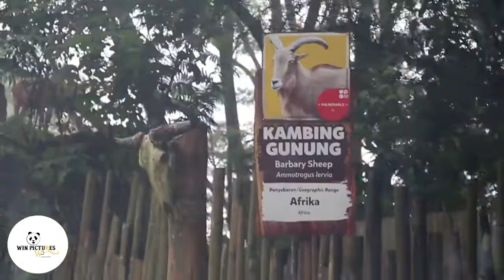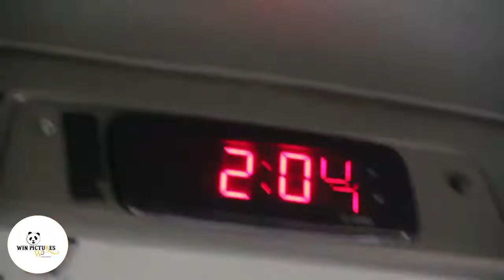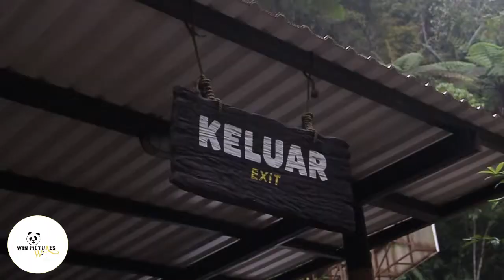ALDY & DORA | FOTO KELUARGA DI TAMAN SAFARI BOGOR 2023 | youtube #2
winpictures mempersembahkan

family winpictures ALDY & DORA | FOTO KELUARGA DI TAMAN SAFARI BOGOR 2023 | youtube #2

VIDEO MUSIK
Penyunting Video : edwin sutandi

AUDIO
youtube music

CHANEL

photoshoot family,
family photo frame decoration ideas,